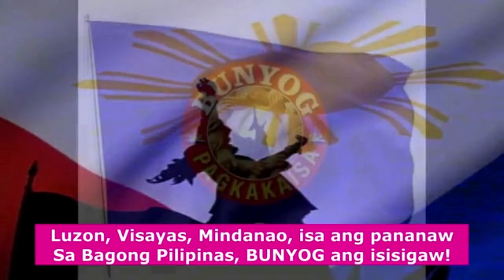DIGONG, Kontra sa Paglaya ni LEILA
Grabeng PERSONAL at POLITIKAL na Galit